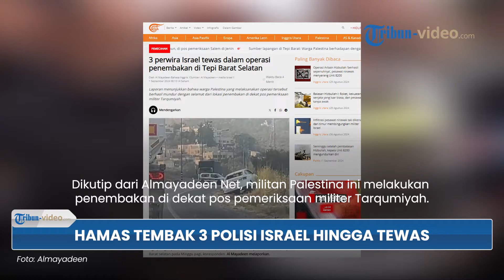Brigade Syuhada Al-Aqsa Lakukan Operasi Militer di Tepi Barat 3 Polisi Israel Tewas Tertembak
TRIBUN-VIDEO.COM - Militan Palestina, Brigade Syuhada Al-Aqsa melakukan operasi militer di Tepi Barat pada Minggu (1/9) pagi.

Dikutip dari Almayadeen Net, militan Palestina ini melakukan penembakan di dekat pos pemeriksaan militer Tarqumiyah.

Akibat penembakan tersebut, tiga polisi Israel tewas di dalam mobil saat bertugas di Rute 35.

Seusai penembakan itu, layanan darurat Israle bergegeas ke lokasi kejadian.

Peristiwa itu membuat Israel meningkatkan keamanan hingga bala bantuan dari militer Israel.

Radio Angkatan Darat Israel mencatat 11 peluru ditembakkan ke mobil polisi Israel.

Pihak berwajib mengatakan militan Palestina yang melakukan operasi tersebut telah meninggalkan lokasi dengan selamat.

Oleh sebab itu, aparat melakukan pencarian besar-besaran terhadap pelaku penembakan.

Mereka juga mengerahkan Pasukan Pertahanan Israel (IDF) untuk menyerbu kota Idhna di tengah peningkatan keamanan.

Menyoroti penembakan itu, media Israel menyebut serangan di Tepi Barat berada di bawah pantauan tentara Israel dan Shin Bet.

Media Zionis mencatat serangan mematikan itu terjadi setengah jam setelah tentara IDF membuka pos pemeriksaan di daerah tersebut.

(Tribun-Video.com)

Program: Tribun Video Update
Host: Maria Nanda Ayu Saputri
Editor Video: Dandi Bahtiar
Uploader: bagus gema praditiya sukirman